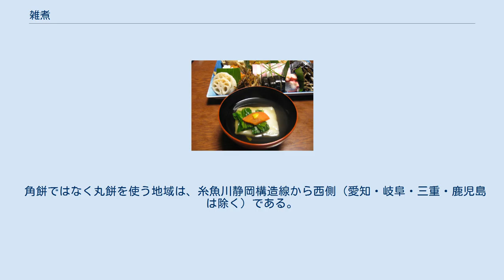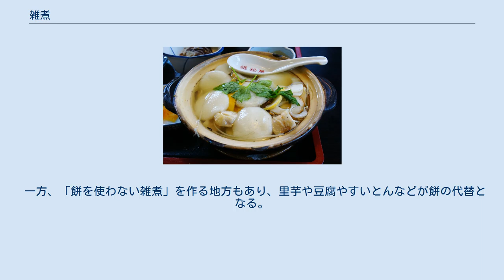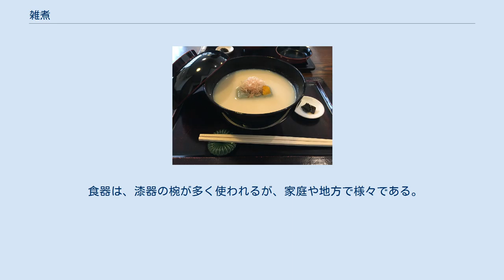雑煮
雑煮と御節料理 雑煮（ぞうに）は餅を主な具とし、醤油や味噌などでだしを味付けたつゆをはった日本料理。
世界的に見るとスープ料理の1つ。
日本では正月に多く食べられ、地域や家庭によって違いがある（地方による違い以下に記述）。
 雑煮の由来については諸説あり、定かではない。
 九州では正月の雑煮を直会（なおらい）、ノーリャー、オノウライなどと呼ぶ地域がある。
 また正月に限って雑煮と呼び、結婚式などその他の折に食べる場合は餅吸物やおつけもちと呼び分ける例が多い。
 有職料理のひとつとして、焼き餅を添えた吸物がある。
ここでは雑煮とはせず吸物とされている。
 室町時代に書かれた『鈴鹿家記』に初めて「雑煮」という言葉が登場する。
これ以前の名称ないし形態については諸説あり、うち1つの名前は、烹雑（ほうぞう）といわれる。
 雑煮を元来は武家社会における料理であり、餅や野菜、乾燥食品などを一緒に煮込んだ野戦料理だったのではないかと考える説。
この説によれば、正月に餅料理を食する慣習は古代より「歯固」の儀式と結び付いた形で存在しており、それと関連して発生した。
雑煮は元は烹雑（ほうぞう）と呼ばれており、この料理が次第に武家社会において儀礼化していき、やがて一般庶民に普及したものとみられる。
雑煮については、武家での儀礼である式三献での料理であるとする見解がある。
しかし、室町将軍の御成記や武家故実書によれば、式三献は主殿（寝殿）で行われ、その後、会所に移り、ここで改めて初献から三献までの三献が出された後、五の膳もしくは七の膳までが据えられる膳部となり、さらに四献以下の献部となることがわかる。
そして、この式三献では、初献に海月・梅干・打鮑、二献に鯉のうちみ（刺身）、三献にはわたいりが出されることが通例であるが、これらには箸をつけず、実際に食されることはない。
一方、会所に席を移しての初献には、雑煮や五種の削り物が出されることが常である。
つまり、雑煮は、式三献ではなく、これとは別の三献のうちの初献に出されるものであるということになる。
 江戸時代、尾張藩を中心とした東海地方の諸藩では、武家の雑煮には餅菜（正月菜）と呼ばれる小松菜に近い在来の菜類（あいちの伝統野菜）のみを具とした。
餅と菜を一緒に取り上げて食べるのが習わしで、「名（＝菜）を持ち（＝餅）上げる」という縁起担ぎだったという。
なお、上記の習わしが武家社会一般の作法だったという説は、誤伝による俗説である（この影響もあり、現在でも名古屋市周辺では餅と餅菜のみの雑煮が見られる）。
 一日は夕方から始まるとする考えがあり、元旦は大晦日の夕方から始まるとされていた。
大晦日の夕方に神仏に供えた餅や飯を日の出後に降ろして、具を加えて煮た物が雑煮のルーツとされている。
 畑作農耕社会における雑煮 近世以前においては、「餅なし正月」と呼ばれる、正月三箇日に餅を神仏に供えたり食することを禁忌とする風習が、畑作地帯を中心として広く存在していた。
畑作地帯とは、水田を作るには不適当であったため、米以外の作物で定畑や焼畑を行っていた地域である。
これらの地域では、米およびそれを原料とする餅は自己の土地からは生み出されない外来の食物であり、神仏に土地の豊饒を願う儀式の場において、こうした外来の食物を用いることは禁忌であった。
 畑作地帯では、蕎麦や里芋など自己の土地から産する作物を神仏に捧げ、またこうした食材を主体として雑煮などを作っていた。
今日でも「餅を使わない雑煮」を作る地域には、かつてそうした餅食の禁忌があり、その痕跡が存したものではないかとも考えられている。
 こうした風習に代わって餅を主体とする雑煮が全国的に広がっていく背景には、交通や情報伝達の発達もさることながら、石高制に基づく幕藩制による米の生産への政治的・経済的な圧力が畑作地帯を含めて加えられ、実際に灌漑設備の整備や新田開発によって、こうした地域も米作地帯に転換していった影響が大きいとされている。
 雑煮は、餅とその他の「具」、だしと調味料による「つゆ」、盛り付ける「食器」で構成される。
 雑煮に入れる餅は地域ごとに差異があり、日本の地方による食習慣の違いを表す例としてよく持ち出される。
雑煮に入れる餅は汁に入れる前に焼いて香ばしさを意図したものと、生のまま汁に入れて煮るもの、また四角い餅と丸い餅とに細分される。
 焼いた四角形の切り餅（角餅）を使う人が一番多い。
 餅を焼かない地域は、奈良を除く関西地方、広島を...